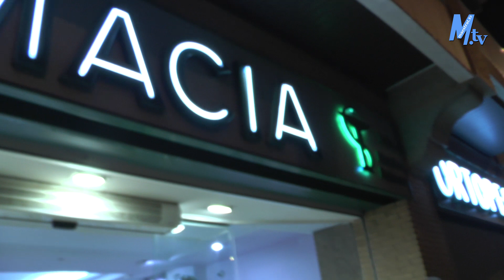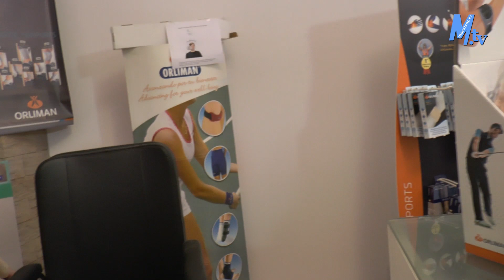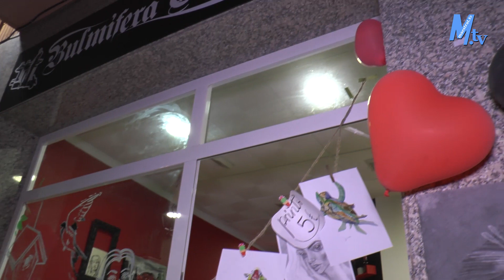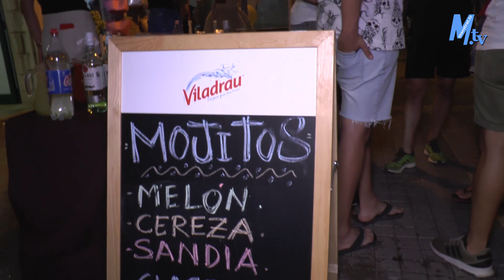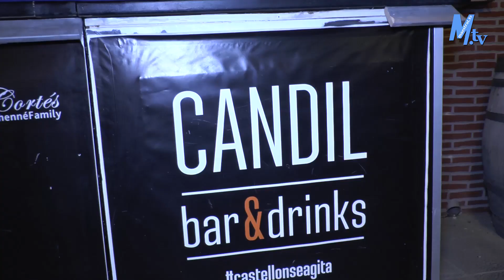Maestrat Tv - Benicarló - Nit en Vetla 2018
Nit en Vela 2018.
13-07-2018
XS-GM-JB